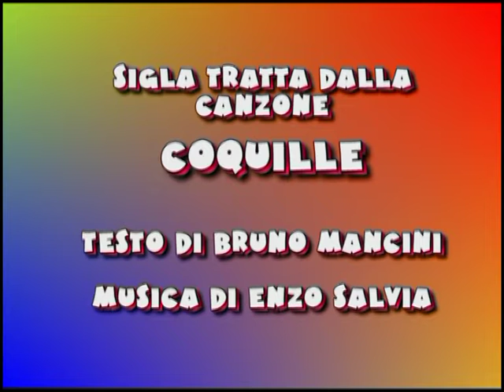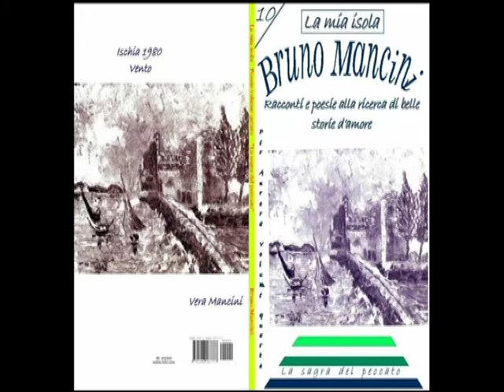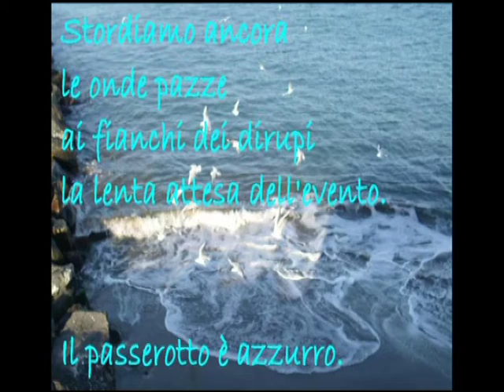Maggio dei libri 29 maggio 2022